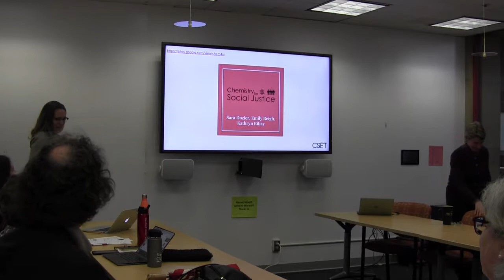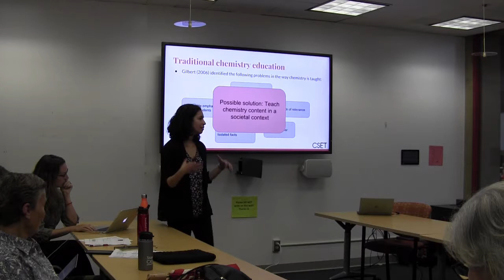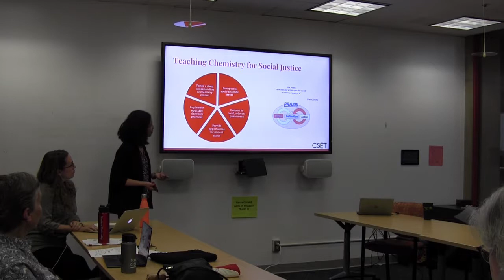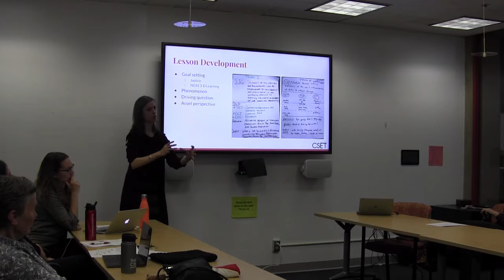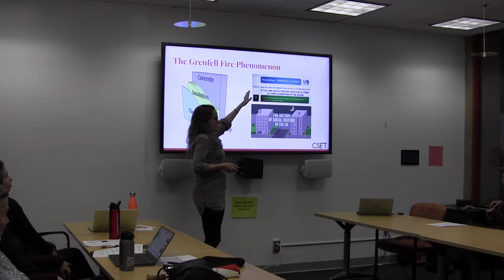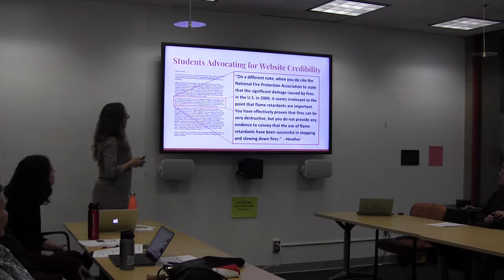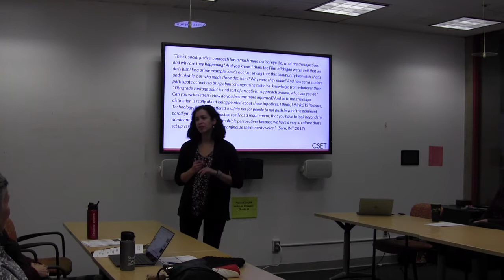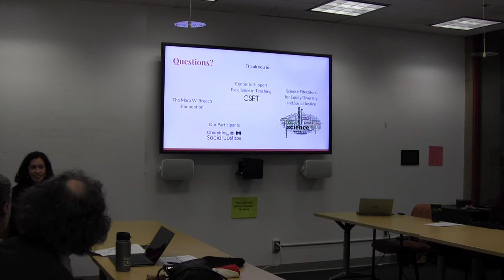Sara Dozier, Emily Reigh, Kathryn Ribay | Chemistry for Social Justice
Chemistry for Social Justice: A Disciplinary Perspective on Social Justice Teaching